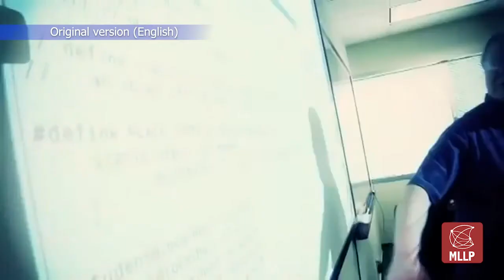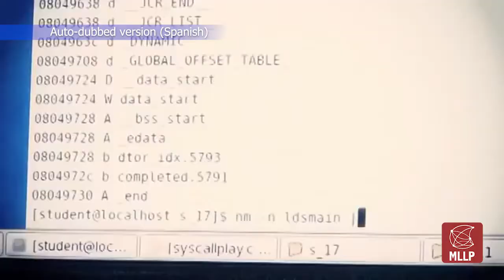Automatic dubbing / voiceover demo with speaker-adaptive TTS technologies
Automatic dubbing / voiceover demo with speaker-adaptive TTS technologies (zero-shot speaker adaptation). English to Spanish. Cascaded ASR + MT (+ post-editing) + TTS.